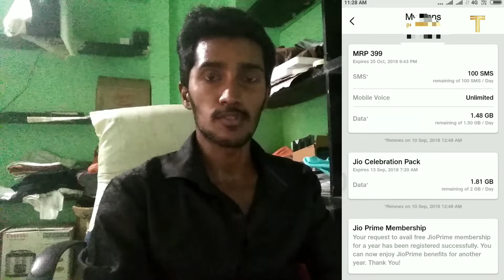2GB DATA Free jio celebration offers |TAMIL TRICKS TECH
jio will start up 2 year so we can jio launching two data pack free offers and also 1st dairy milk offer and then 2nd offer also jio users get 2GBdata pack free offer and you have checking my jio application to add on jio_celebration offer